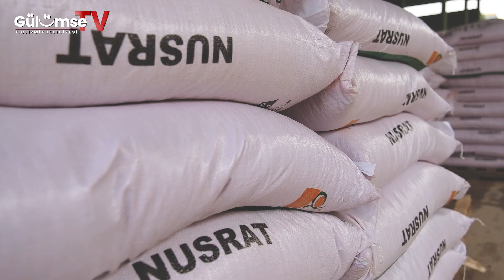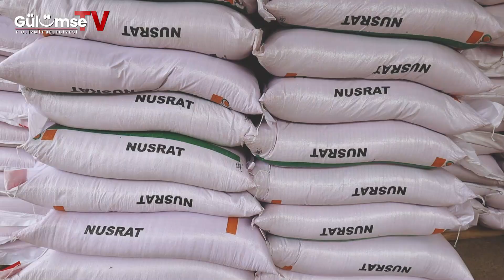Çiftçilerimize 83 ton Nusrat cinsi buğday tohumu dağıttık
Üreten ve üreticiyi destekleyen İzmit Belediyesi olarak çiftçilerimize destek vermeye devam ediyoruz.

İzmit’te yetişen en verimli cins olarak belirlenen Nusrat cinsi buğday tohumlarını bu sene de çiftçilerimize hibe olarak dağıttık. 🌾